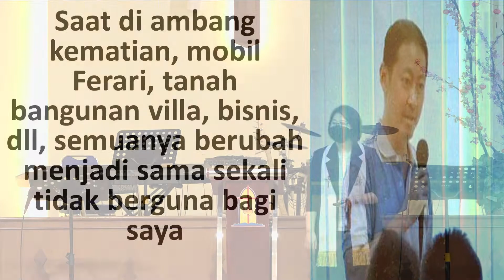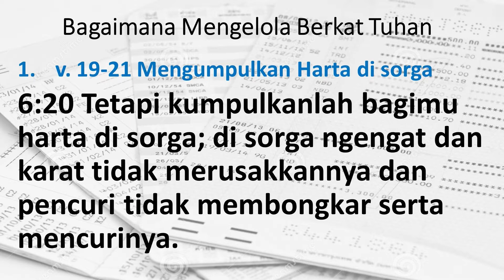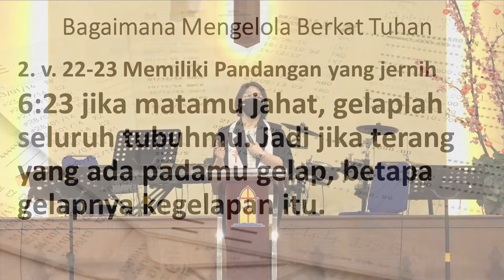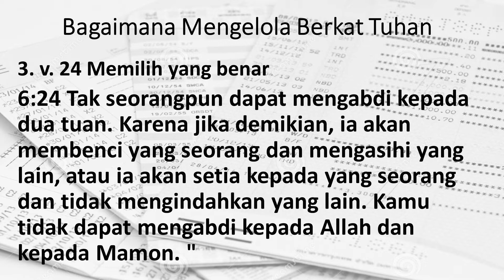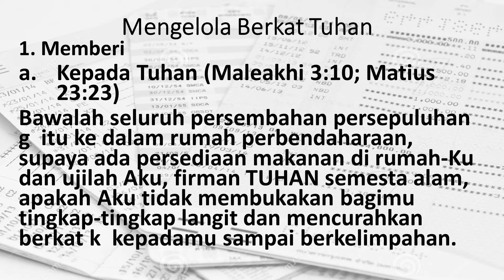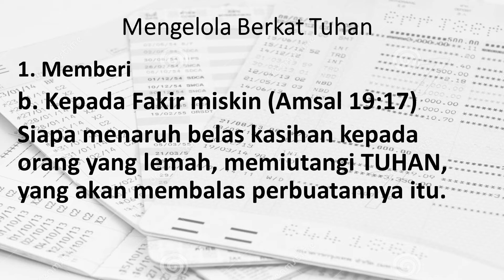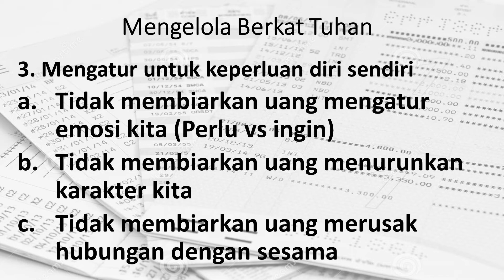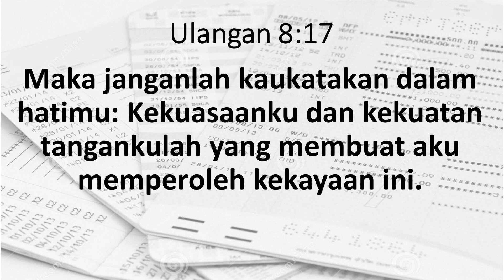20 Februari 2022 - Bagaimana Mengelola Berkat Tuhan? - Ev. Lim Jiu Na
Pembicara : Ev. Lim Jiu Na
Tema : “Bagaimana Mengelola Berkat Tuhan?"

GKT 3 Malang
Jl. Pahlawan Trip, Oro-oro Dowo, Kec. Klojen, Kota Malang, Jawa Timur 65119